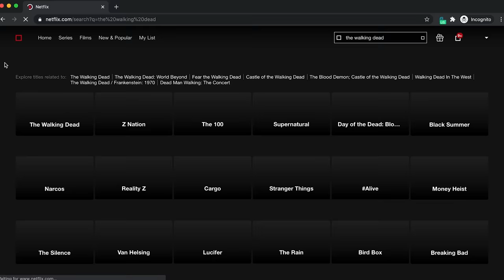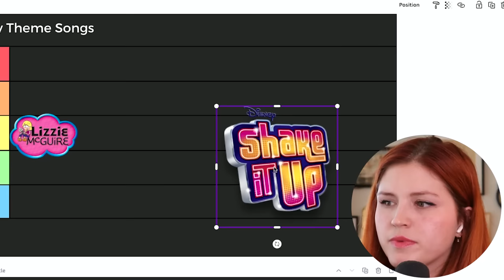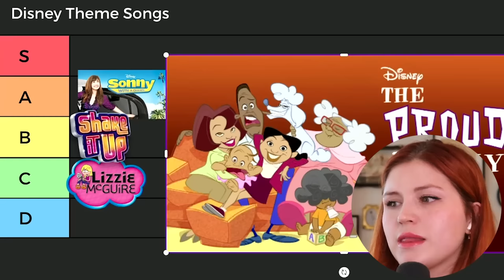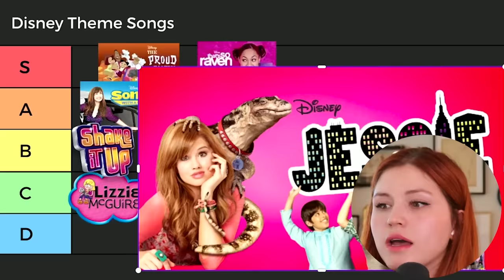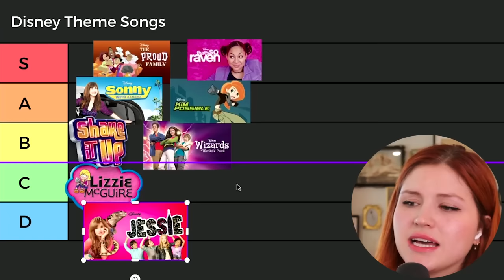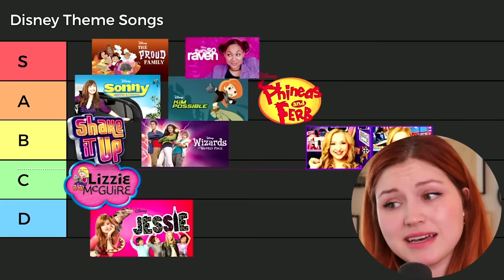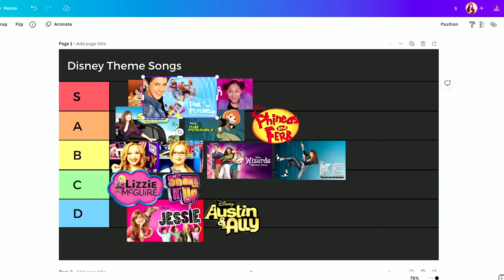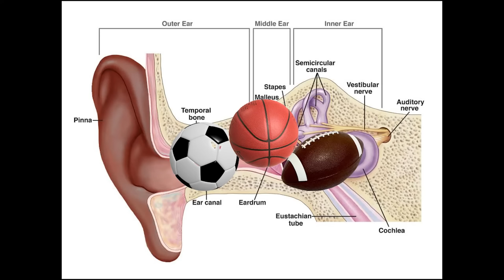Disney Channel Theme Song Tier List